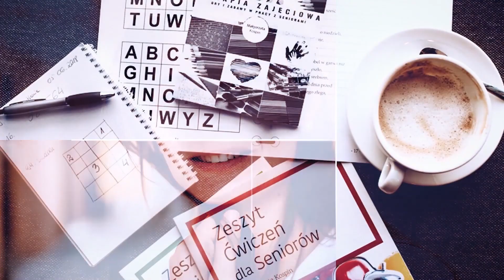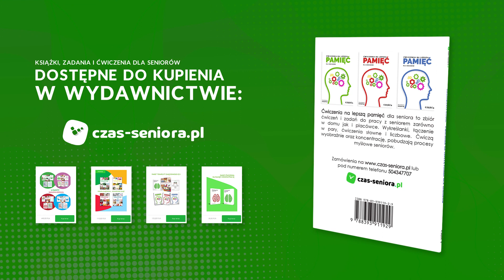Czym zajmuje się animator osób starszych? | Małgorzata Kospin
Ramówka na rok 2022
🔔Poniedziałki 9:30: Trening umysłu (spotykamy się na żywo)
🔔Soboty 9:30: Shorts (krótkie filmy trwające do 1 minuty)
Starość i starzenie się to tematy które poruszam na moim kanale.
Jeśli znasz kogoś kto szuka wiedzy dotyczącej seniorów to poleć mu mój kanał.
Wciąż się rozwijam i poszukuję nowych inspiracji jeśli tylko masz jakieś pomysły czy podpowiedzi dotyczące mojego kanału z chęcią z nich skorzystam. Wystarczy jak zostawisz komentarz i opowiesz mi czego chciałbyś się dowiedzieć lub co powinnam zmienić by kanał był bardziej atrakcyjny dla ciebie jako widza.
Tworze ten kanał dla ciebie i twoich bliskich.
Tworze go z myślą o seniorach...
Małgorzata Kospin